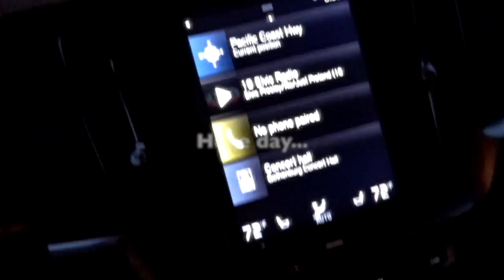1971 CORVETTE LT1 in WAR BONNET YELLOW - FIREBALL MALIBU VLOG 662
1971 CORVETTE in WAR BONNET YELLOW - FIREBALL MALIBU VLOG 662 - Coffee, the Beach and to The Automobile Driving Museum by 8am for a Corvette Car Show. Fireball spots a perfect 1971 Corvette LT1 in War Bonnet Yellow.

FIREBALL'S BOOKS ON AMAZON! 1971 Corvette LT1 in War Bonnet Yellow.

1971 Corvette LT1 in War Bonnet Yellow.

The Chevrolet Corvette (C3) was a sports car that was produced by Chevrolet for the 1968 through 1982 model years. Engines and chassis components were mostly carried over from the previous generation, but the body and interior were new. It set new sales records with 53,807 produced for the 1979 model year. The C3 is the third generation of the Chevrolet Corvette, while the 1969 through 1976 models mark the second generation of the Corvette Stingray.

1971 cars were virtually identical in appearance to the previous model inside and out. This was the final year for the fiber optics light monitoring system, the headlight washer system, and the M22 heavy duty 4-speed manual gearbox. For the first time, air conditioning was installed on most of the cars, with nearly 53 percent so ordered.[6] Engines were detuned with reduced compression ratios to tolerate lower octane fuel. The small blocks available were the 350 cu in (5.7 L) base engine, which dropped to 270 hp (201 kW), and the high performance LT-1, now listed at 330 hp (246 kW). The LS5 454 cu in (7.4 L) motor was carried over and produced 365 hp (272 kW). Offered in ‘71 only was the LS6 454 cu in (7.4 L) big-block featuring aluminum heads and delivering 425 hp (317 kW), highest of the 1970-72 series, and could be ordered with an automatic transmission. The ZR1 option was carried over for LT-1 equipped cars and the ZR2 option, offered this year only, provided a similar performance equipment package for LS6 cars, and restricted transmission to a 4-speed manual.[6] Rare options: ZR1 special engine package (8), ZR2 special engine package (12), LS6 425-hp engine (188), shoulder belts in convertibles (677).

1971 Corvette LT1 in War Bonnet Yellow.

FIREBALL’S WHEELSANDWAVES CARSHOW
WheelsandWaves was Voted "One of the Best Things to do in Los Angeles!" This Malibu Vlogger CarShow is every 3rd Sunday of the month at The MalibuCountryMart 1971 Corvette LT1 in War Bonnet Yellow.

We're a MALIBU VLOGGER from Malibu California! 1971 Corvette LT1 in War Bonnet Yellow.

ABOUT FIREBALL MALIBU VLOG
This MALIBU VLOG is an inspirational Youtube First Person Series starring Malibu Vlogger Fireball & Kathie Lawrence and will inspire you to LOVE WHAT YOU DO and DO WHAT YOU LOVE. Visit his Car Show in Malibu called Wheels and Waves.
1971 Corvette LT1 in War Bonnet Yellow.

ABOUT FIREBALLTIM (Yes, his legal name)
Malibu Vlogger Fireball is a legend in the CarDesign and Filmmaking World having reached over a billion viewers through his shows on DISCOVERY, SPEED and TLC. He’s designed vehicles for over 400 of Hollywood's biggest films including BATMAN, KNIGHT RIDER, JURASSIC PARK & MONSTER GARAGE plus over 1K Commercials. Also an Award Winning Filmmaker and Director, accomplished Children's Book Author with 7 titles, Cartoonist and currently writes for the MALIBU SURFSIDE NEWS, HIDDEN HILLS MAGAZINE, DRIVE MAGAZINE, GARAGE STYLE and PALISADIAN POST Newspapers. 1971 Corvette LT1 in War Bonnet Yellow.

ABOUT KATHIE:
1971 Corvette LT1 in War Bonnet Yellow.

1971 Corvette LT1 in War Bonnet Yellow.

1971 Corvette in War Bonnet Yellow